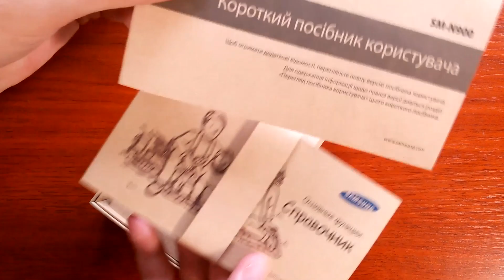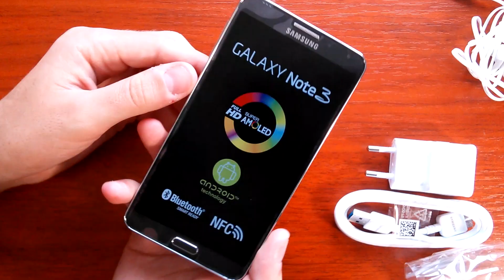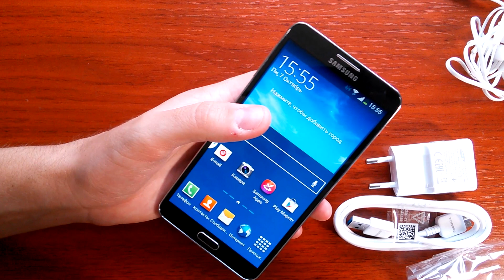Samsung Galaxy Note 3 Распаковка, Комплектация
Самый мощный смартфон Samsung
Но об этом в обзоре
А сейчас распаковка, внешний вид и комплектация Galaxy Note 3

(Ссылки будут появляться по мере поступления видео)
Часть4| Камера
Часть5| Видео на Основну Камеру